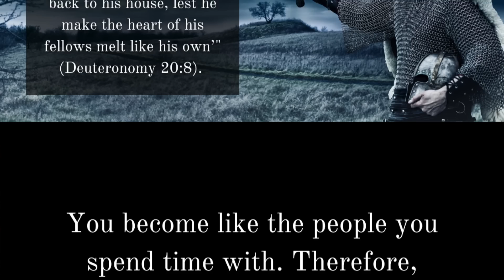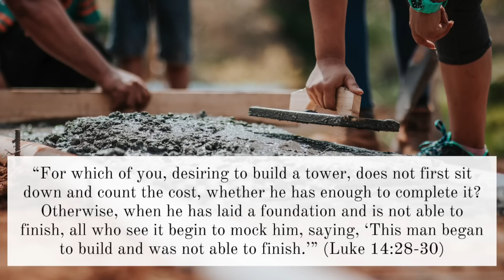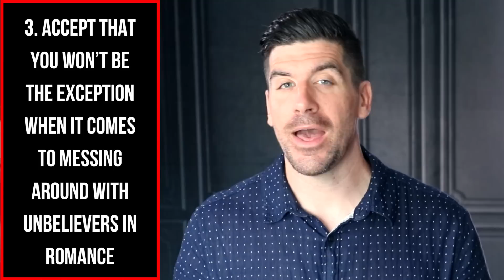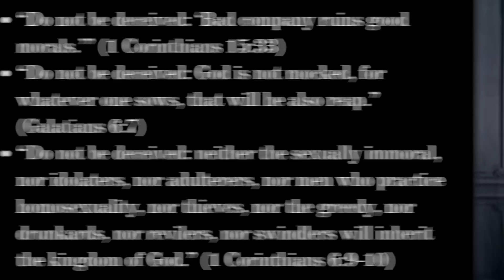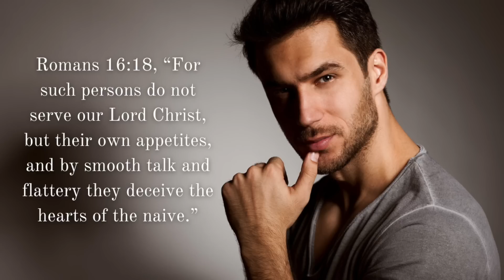God Is Protecting Your Soul from Getting Hurt By Someone If . . .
Is God trying to protect you from a bad relationship? Here are 4 rules God wants you to follow so he can protect your soul from getting hurt in a bad relationship.

Learn more about the Christ-Centered Dating Bonus Material by clicking

100 Relationship Signs: How to Know What God Is Saying to You in Singleness and Dating

FREE EBOOKS

-Mark